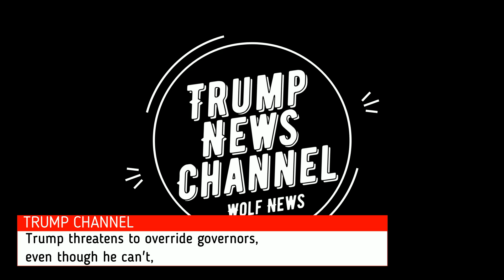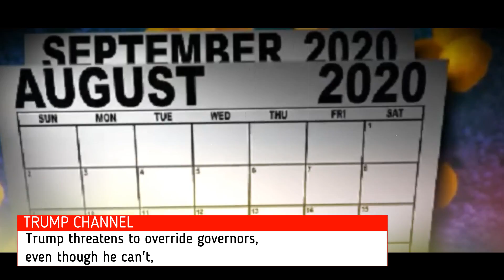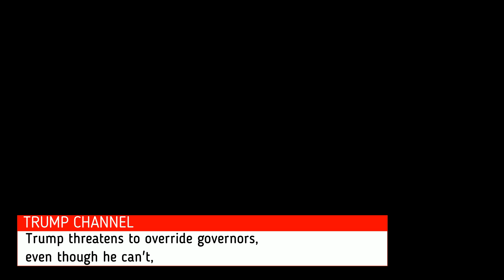President Trump Breaking News Today , Trump threatens to override governors, even though he can't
President Donald Trump Latest News Today
Today : Saturday : May 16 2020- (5/16/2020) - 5/16/20

Channels Coverage
CNN - ABC News - Fox News - BBC - CBS -PBS
▶  The View  - Anchor - Host: Jedediah Bila - Whoopi Goldberg  -  Jedediah Bila - Sunny Hostin  -  Sara Haines - Raven- Symoné  -   Paula Faris - Joy Behar  - Candace Cameron Bure -🔀

#@# Ignore_TAGS  -Dems
=== trump